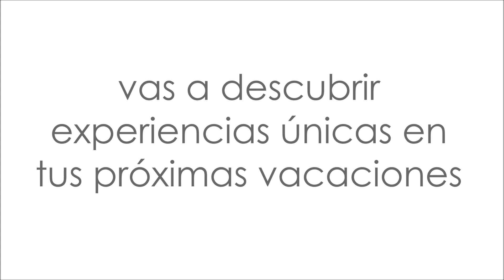Descubre experiencias únicas en tus próximas vacaciones - Oliva Nova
Somos especialistas en alojamientos de turismo vacacional.
ALQUILER & VENTA DE INMUEBLES. Llevamos más de 30 años creando experiencias únicas.

Avda. Picasso, 1 Centro Comercial Oliva Nova local 16
Oliva Nova – Costa Blanca - Valencia - España